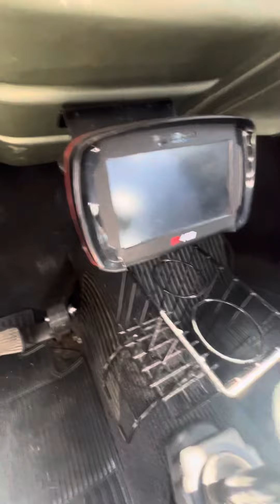Fusca 1700 1985 série especial verde cristalino, motor e suspensão preparados á venda 31988369733